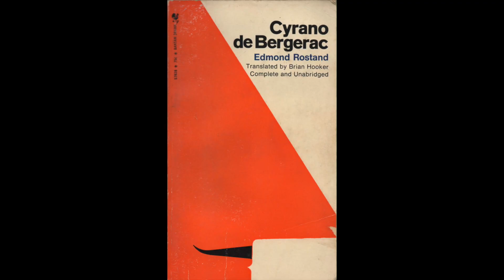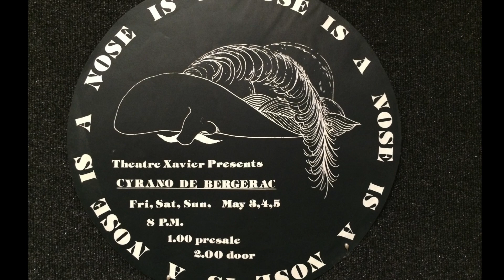TX Cyrano de Bergerac 50th Anniversary!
Main players from our first high school production directed by Michael Sparough, SJ gather for a joyous recollection of our adventures together!